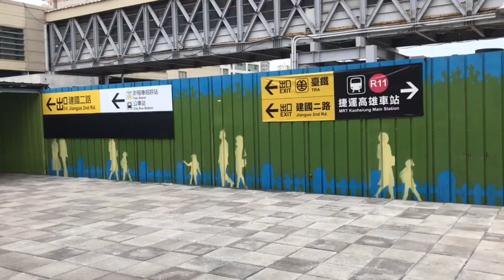Kaohsiung Station 高雄車站 Taiwan 高雄 台湾